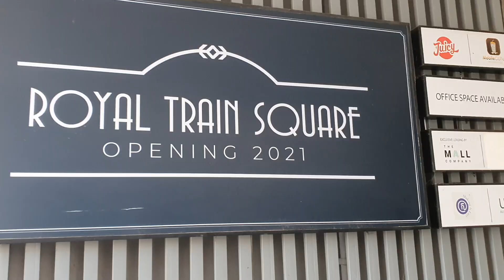Train, usa travel usa life travel reels american happy tourism city